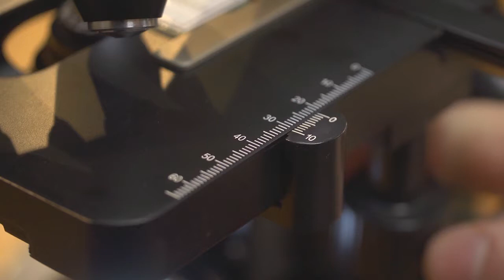Carson 40x-1600x Table-Top Advanced Microscope w/ Binocular Head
Video transcript: Hey guys this is Doug from Carson and today we’re going to check out a professional level biological microscope of ours called the MS 160.

The MS 160 comes with a set of 10 power wide field eye pieces which are great for all around research. We’ve also included a 16 power wide field eye set for an even closer view.

The benefit of having a wide field eye piece is being able to inspect your slide with a much larger viewing area. The eye pieces sit atop a fully adjustable binocular head that can rotate 360 degrees.

The frame of the microscope is made of metal and is well built and very sturdy.  The fully adjustable binocular head can be positioned to fit anyone. Being able to have two eyes on your specimen will make locating and focusing much easier and will also decrease the amount of eye strain when used for long periods of time.

This microscope comes with four different objective lenses to choose from: a 4 power, 10 power, a 40 power and a 100 power oil lens. This particular lens works by using the oil emersion technique. Just place a tiny drop over your slide and carefully submerge the objective lens into the oil. This process will bring out details that were impossible to see otherwise. The results are also strikingly clear.

To figure out the magnification range of your microscope just multiple the power of the eyepieces with the power of each individual lens. In this case our 10 power wide field eyepieces will give you a range from 40 to a 1000 times. To get deeper into your research the 16 power wide field set has a range of 64 to 1600 times. Something as basic as a leaf sample can bring you incredibly detailed results. The chart above represents the 8 different magnification settings that you can choose from.

This microscope comes equipped with a mechanical stage that allows you to easily navigate through your slide. The knobs are stacked to the right of the stage and add a ton of precision and control.

We’ve also added linear scales on the sides to help you measure how far your slides have actually moved. Another feature that is provided with this microscope is an adjustable diopter. This till compensate any differences that your left or right eye may have and is the first step in getting the sharpest image possible.

The course and fine knobs can be found on both sides of the microscope and they have a nice fluid feel that is great for getting the stage to your ideal focal distance.

As for controlling your light source you’re able to adjust the LED to any setting that you’d like. To give you even more control over your light the MS 160 includes a built in iris to regulate how much light passes through the slide.

You can change the contrast or background color of the light by adding a colored filter into the holder found underneath the stage. We’ve included a blue filter to get you started. Also this microscope comes with a universal AC adapter that can work in other countries where the voltage may differ.

The MS 160 is a professional level biological microscope that packs a ton of power and comfort. I recommend this to any professor, scientist or enthusiast.